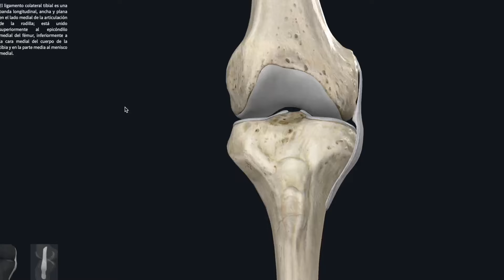⚽CANI⚽ ex-jugador del Zaragoza nos cuenta su lesión de RODILLA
⚠️ Entrevistamos al ex-jugador de futbol Rubén Gracia "Cani" sobre cómo superó su lesión en el ligamento lateral interno. Te contamos todos los problemas que pueden causar esta LESIÓN de RODILLA y los mejores tratamientos con fisioterapia⭐

🔴 Si quieres que hagamos más videos sobre esta patología déjanos en comentarios "LESIONES DE RODILLA"

💎 EXTRAS
Te dejamos aquí otros vídeos con más ejercicios que pueden ayudar a sanar tú rodilla:

🏢¿Dónde puedes encontrarnos?